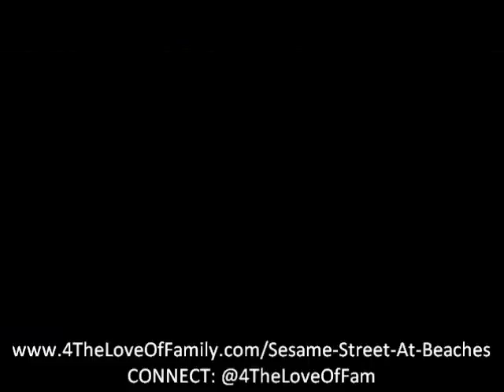Sesame Workshop and Beaches Resorts 10th Anniversary Fireworks!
I apologize for the rough videography! We were at Beaches Turks and Caicos to celebrate!   *** Find out more about Sesame Street at Beaches Resorts